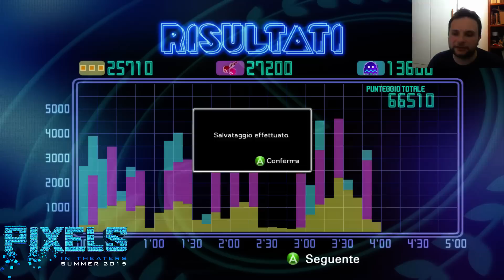Pixels presenta: Pac-Man - Long Play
Giocato su PC da Rosario